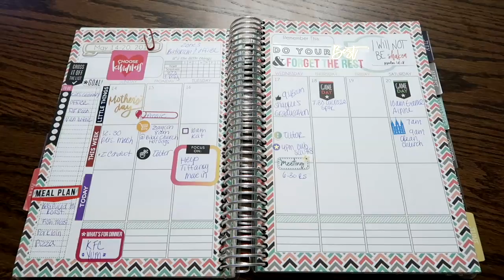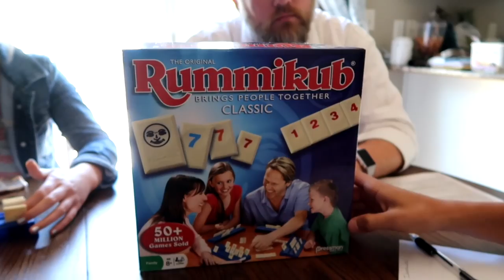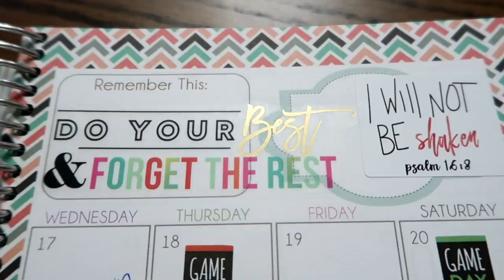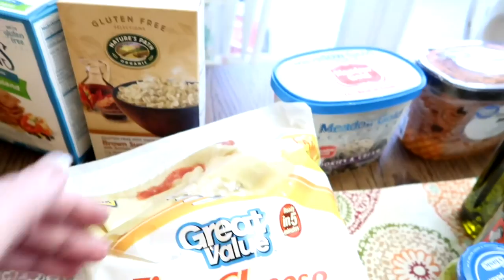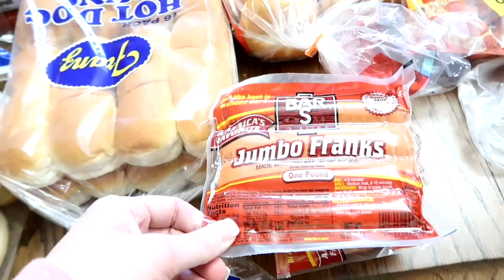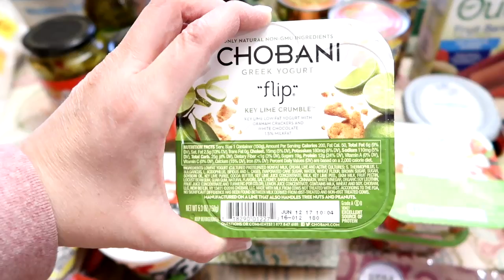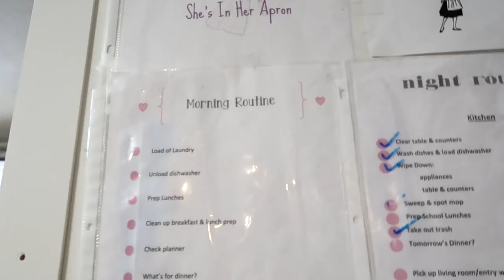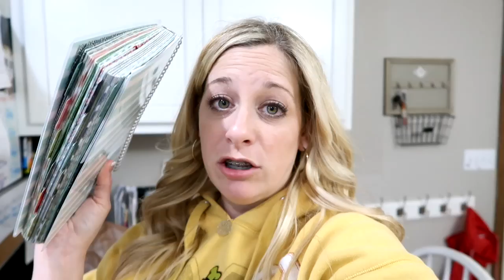Plan My Week With Me-Mom Tips for Planning Ahead.